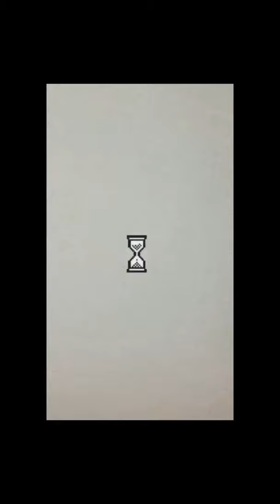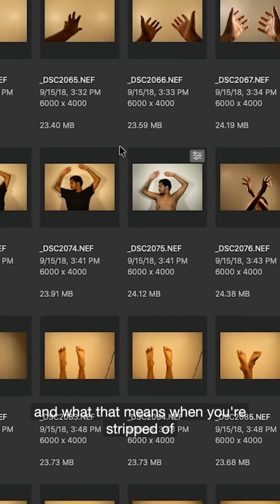Artist Short Sesh Ep. 1: Granville Carroll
RIT City Art Space's Artist Short Sesh features interviews and a showcase of work with artists in the College of Art and Design. The series, started by Gallery Director John Aäsp, originally launched on Instagram.

The series' inaugural guest was Granville Carroll '20 MFA (Photography and Related Media), who created an exclusive artwork just for the Short Sesh.